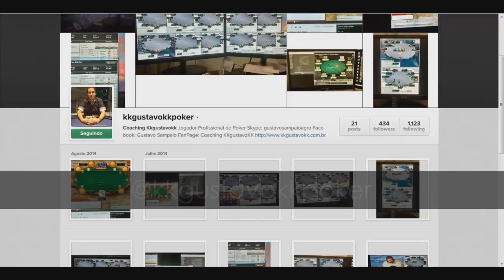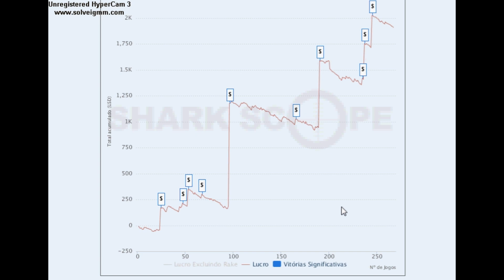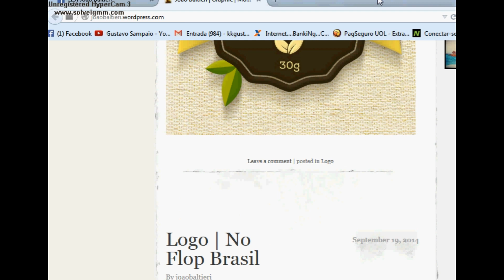The Big $22 Part 1